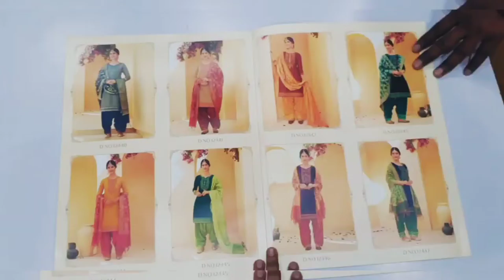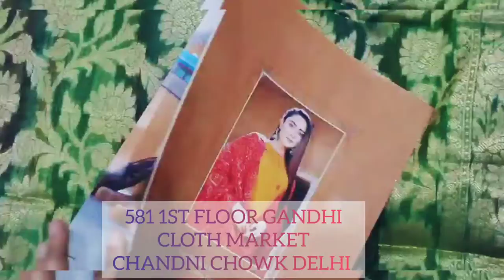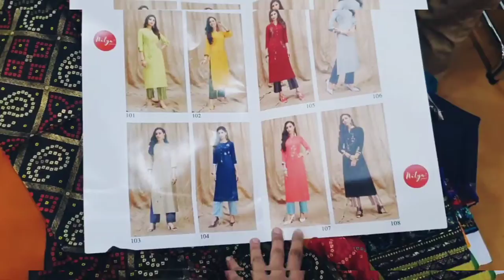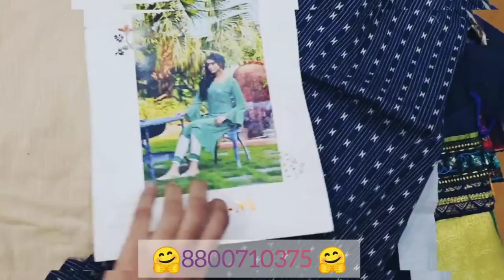DESIGNER HAND WORK || KURTI COLLECTION || READY TO WEAR || FATEX INDIA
*𝐅𝐀𝐁𝐑𝐈𝐂 𝐃𝐄𝐓𝐀𝐈𝐋𝐒 *

NOVA NX BY TUNIC HOUSE  Top : Heavy Georgette With Hand Work , Bottom : Cotton Lycra ,

SUNHERI BY PATIALA VOL - 4 BY KALAROOP Top : Jam Silk With Embroidery Work , & Khatli Work , Bottom : Slub Rayon With Jacquard Lace , Dupatta : Banarasi Silk Jacquard ,

MANNAT BY LUXURIA Top : Rayon With Embroidery & Sequance Work , Dupatta : Bandhani With Foil Printed.

Chandni  Chowk,
Delhi 110006

Designer Wear
Chandni Chowk
Unstitched Suit
Nai Sarak
Designer Suit
Ladies Suit
Hand Work Ladies Suit
Heavy Suit
Eid Collection
Sharara Design
Sharara
Bourtique Suit
Catalogue Suit
Long Suit
Fancy Suit
Sasti Kurti
Suit
KurtiCotton
Gown Kurti
Long Gown
ladies suit
pakistani suit
chandni chowk
ladies suit
chandni chowk
kurta dupatta
Design
suit piece
suit piece
kurta dupatta